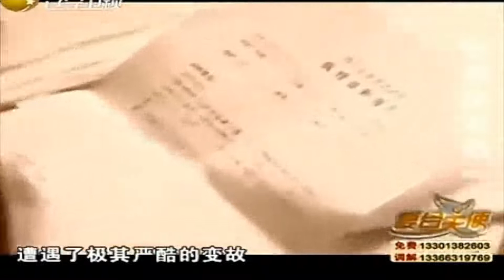母亲变卖家产为救养女，丈夫选择放弃自我丨复合天使